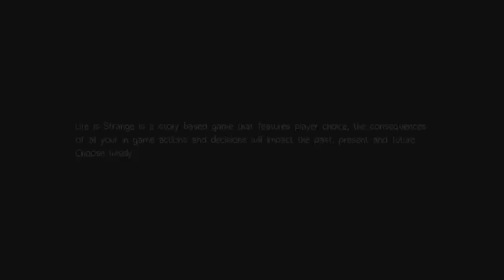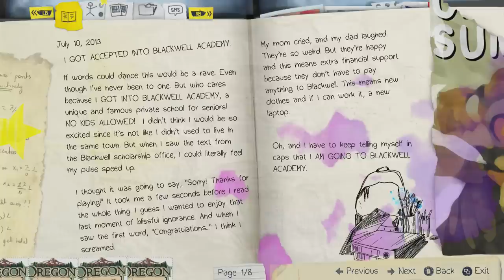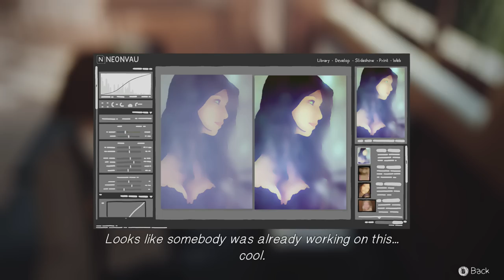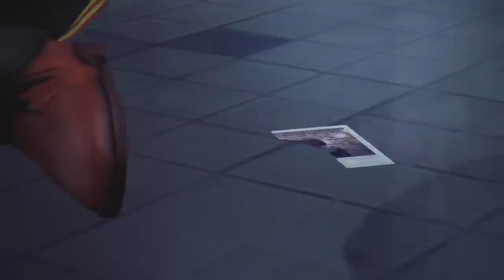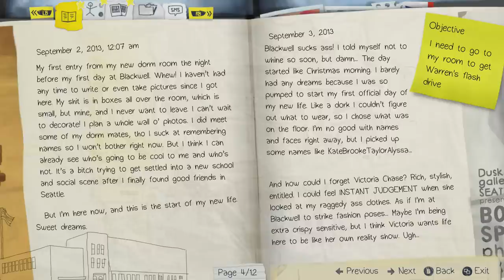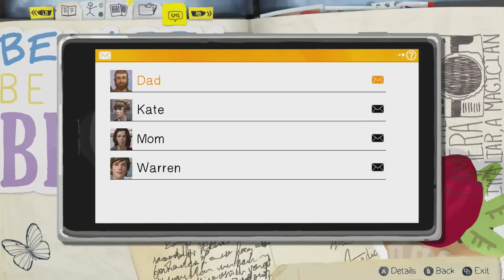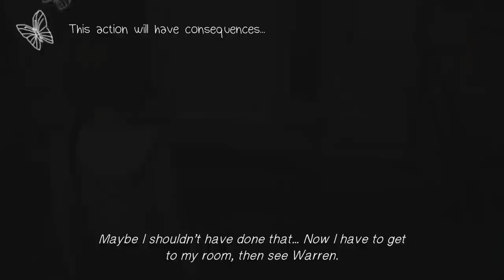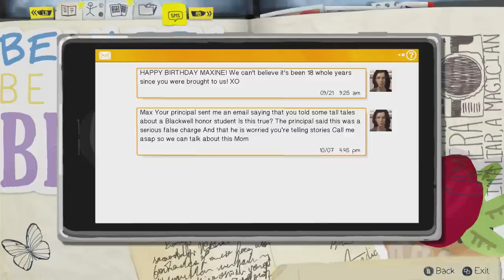Joystickin' With Jorge: Life is Strange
Jorge finds out what it's like to be a teenage girl.

DUALSHOCKERS TV